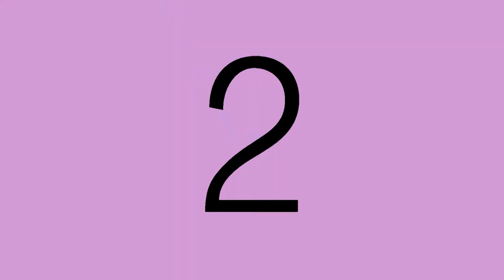COME SENTIRSI TAYLOR SWIFT | Giadadee.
Salve! Sono quasi riuscita a fare un tutorial per la prima volta! EXCITEMENT!
Presa dalla fissa per il nuovo singolo di Taylor Swift ho provato a ricreare uno dei look del video (quello della biker taylor).
A fine descrizione c'è anche la lista prodotti btw.
ps: sono fiera di me

| PRODOTTI USATI
• Face
NYX Stay Matte But Not Flat | Tawny
L’Oreal Infaillible | 22 Radiant Beige
NYX Strobe of Genius Illuminating Palette
Essence Kalinka Beauty Collection | 01 East Side Story
Wycon - Bronzing Powder | 04
• Eyes
Urban Decay – Ultimate Basics and Naked
Kiko - Everlsting Kajal | 01
Too Faced - Better Than Sex
Kiko -  Unmeasurable Length Mascara
• Eyebrows
Anastasia Beverly Hills - Dipbrow Pomade | dark brown
Benefit - Kabrow | 4
• Lips
Kiko - Lip pencil | 700
Wycon - Glamour Lipstick Anytime | 02
NYX - Liquid Suade Metallic Matte | Exposed